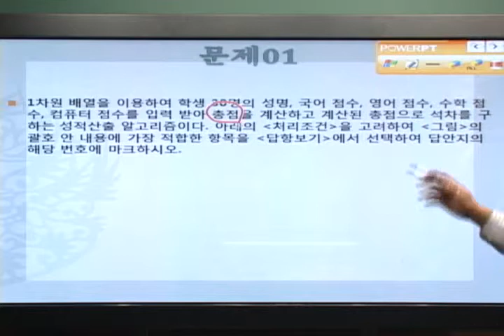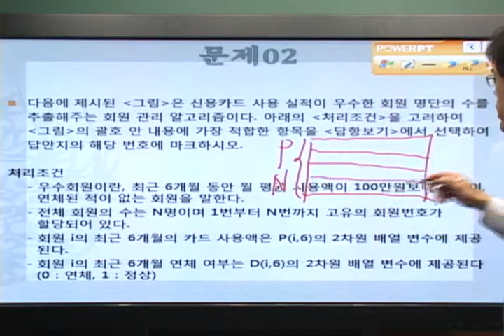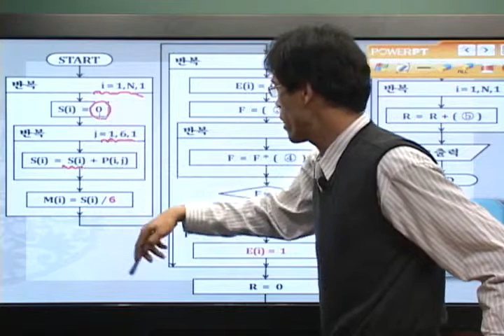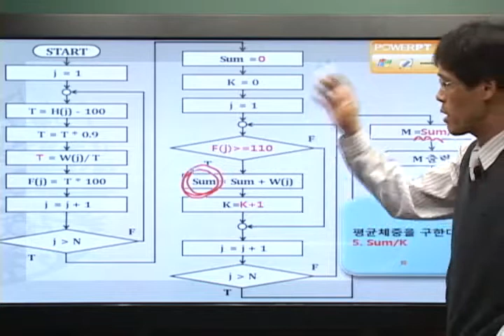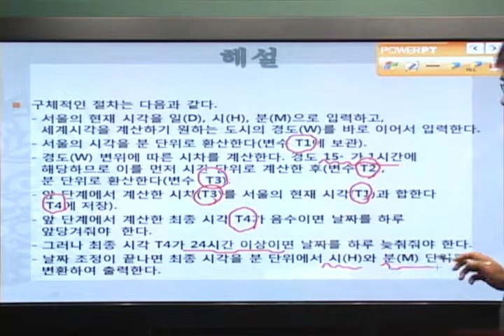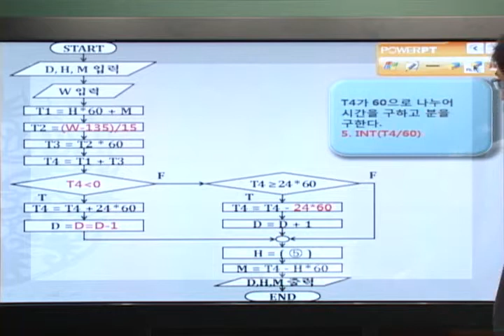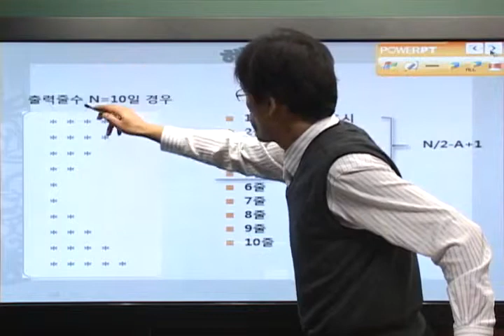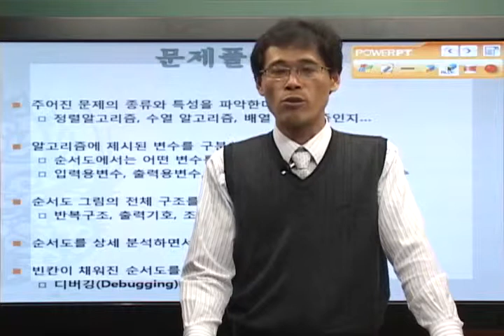실무응용알고리즘(예상문제)